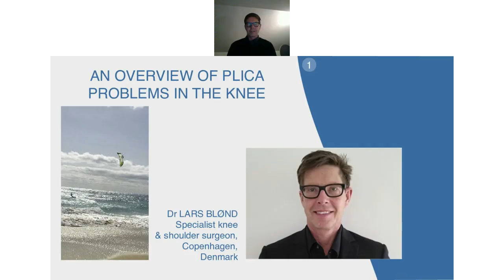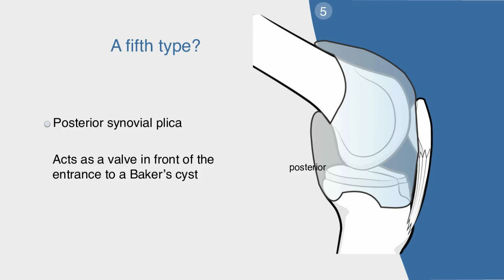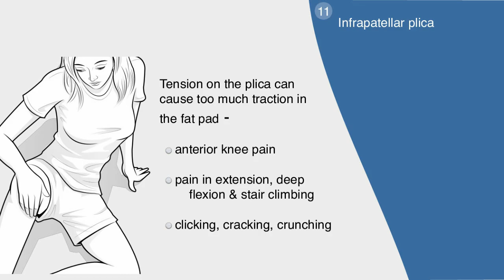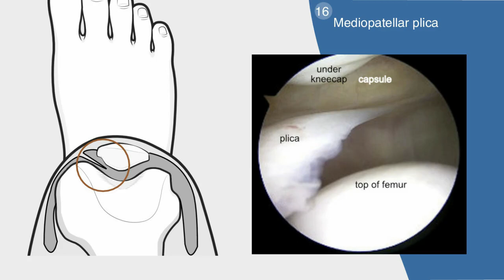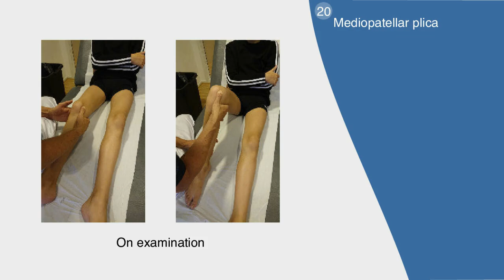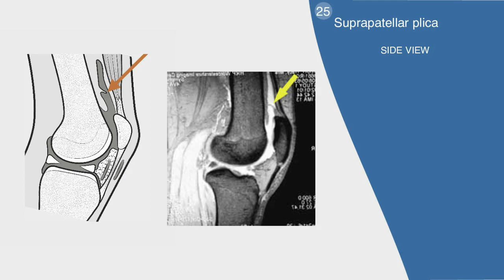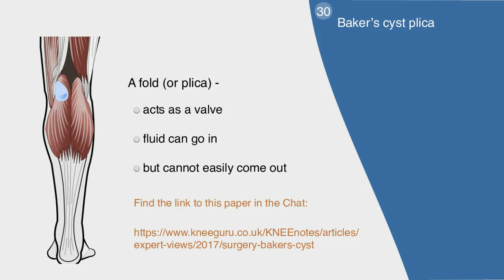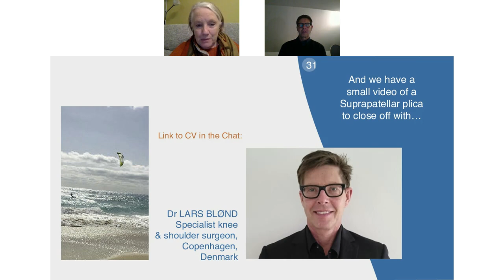Webinar replay - An overview of plica problems in the knee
with Dr Lars Blond